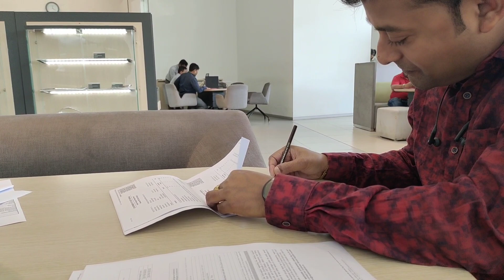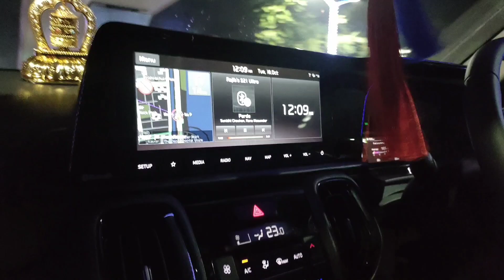Buying New Car On Diwali || New Kia Sonet 2022 || 17th October 2022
Buying New Car

Hello ,
 Myself Rai ...
for any makeup 💄 related enquiries Contact to my Facebook page - Rai's Makeover
 Also My Instagram ID - @juirajib

 I created my youtube channel for Daily Vlogging and Makeup tutorial |
Camera I used - Vivo V21 pro

                                                     Rai 🖌️

Details:
1) New Car
2) Shopping
3) Kia car India
4) Kia Sonet
5) family Vlogg